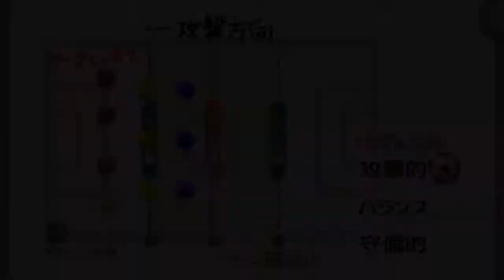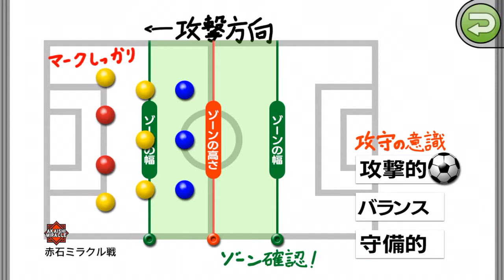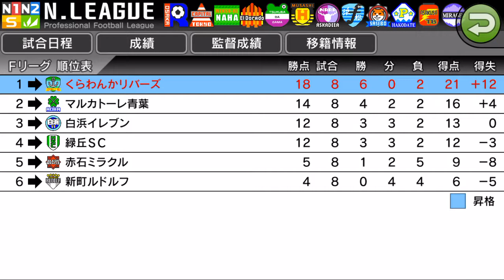【カルチョビットA】#9 巻き返しに燃える！ 赤石ミラクル戦【サッカークラブ育成ゲーム】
白浜イレブン戦での敗北から立ち直れるか？